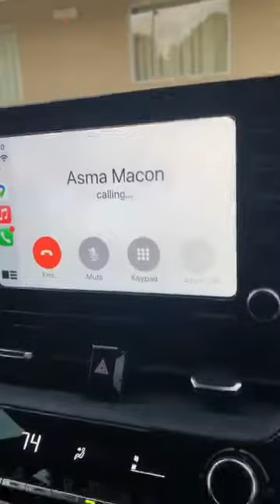fadeuzemano vlog travel atlanta